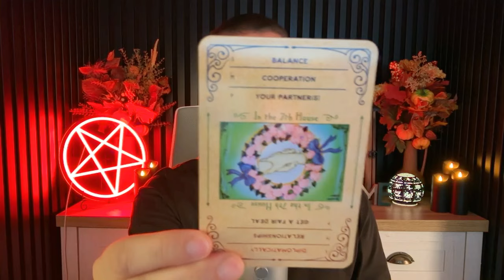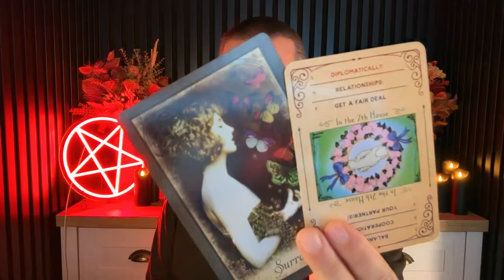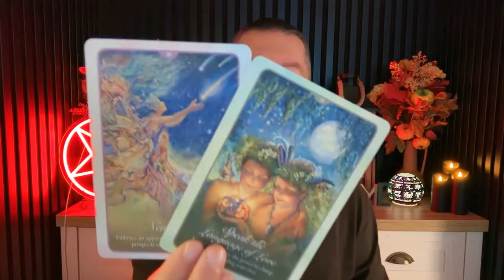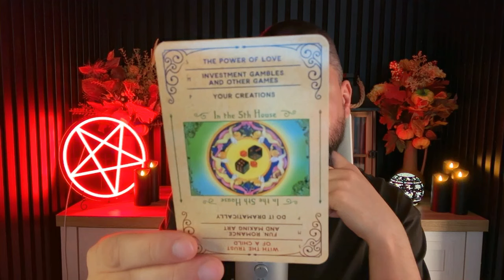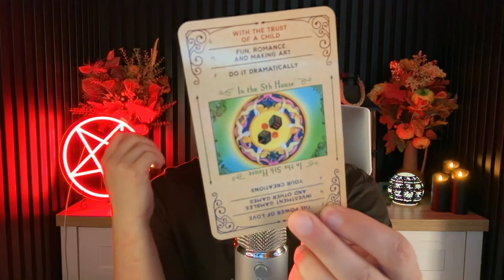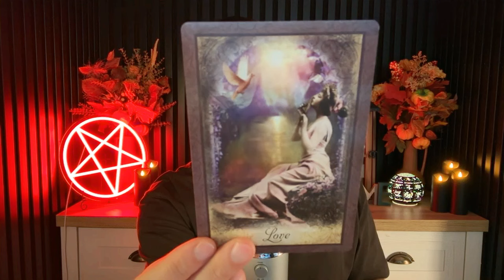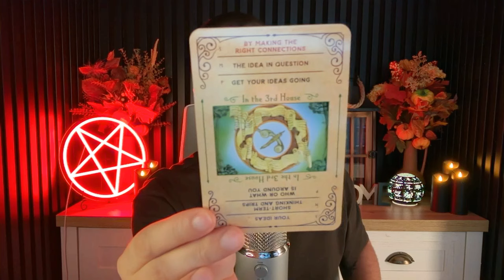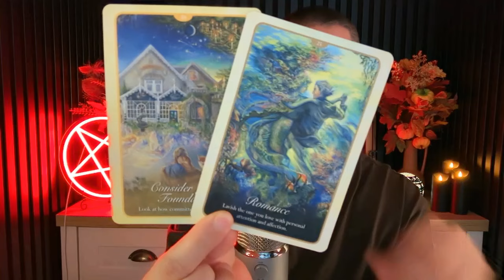🔮TARO CAFFE- Este scris în Cartea Sufletului. Tu duci mai departe acest dar! Nu vei fi singur!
𝐒𝐨𝐜𝐢𝐚𝐥 𝐚𝐜𝐭𝐢𝐯𝐢𝐭𝐲🌈™

𝐌𝐀𝐓𝐄𝐑𝐈𝐀𝐋𝐄 𝐏𝐃𝐅 𝐛𝐲 𝐀𝐌𝐎𝐒( 𝐂𝐎𝐌𝐄𝐍𝐙𝐈):
𝟏. 𝐋𝐈𝐋𝐈𝐓𝐇-𝐀𝐑𝐇𝐄𝐓𝐈𝐏𝐔𝐋 𝐋𝐔𝐂𝐈𝐅𝐄𝐑𝐈𝐀𝐍;
𝟐. 𝐓𝐀𝐑𝐎𝐓𝐔𝐋 𝐈𝐍 𝐏𝐑𝐀𝐂𝐓𝐈𝐂𝐀 𝐌𝐀𝐆𝐈𝐂𝐀 𝐒𝐈 𝐒𝐈𝐆𝐈𝐋𝐈𝐈𝐋𝐄 𝐈𝐍𝐆𝐄𝐑𝐈𝐋𝐎𝐑;
𝟑. 𝐊𝐈𝐓 𝐑𝐔𝐆𝐀𝐂𝐈𝐔𝐍𝐈 𝐒𝐎𝐋𝐎𝐌𝐎𝐍𝐈𝐂𝐄- 𝐖𝐇𝐀𝐓𝐒𝐀𝐏𝐏 -𝟎𝟕𝟔𝟑𝟏𝟗𝟐𝟗𝟏𝟐
Î𝐍𝐒𝐂𝐑𝐈𝐄𝐑𝐄 𝐂𝐔𝐑𝐒 𝐀𝐑𝐂𝐀𝐍𝐀 𝐋𝐔𝐈 𝐓𝐎𝐓𝐇- 𝐖𝐇𝐀𝐓𝐒𝐀𝐏𝐏-𝟎𝟕𝟔𝟑𝟏𝟗𝟐𝟗𝟏𝟐.

TIMPII CITIRILOR:
 VARIANTA 1- 4:13
 VARIANTA 2- 23:05
 VARIANTA 3- 43:15

Vizionare plăcută!❤️